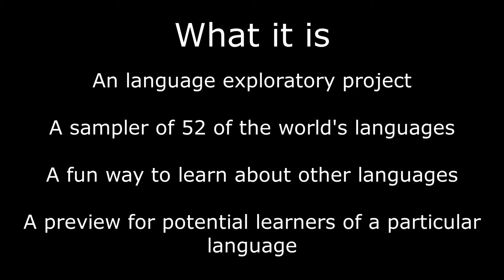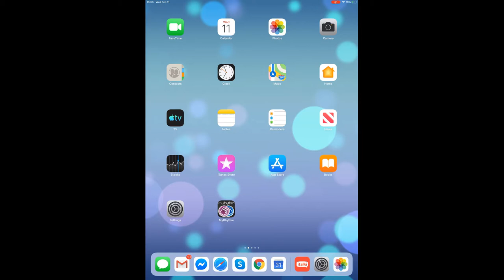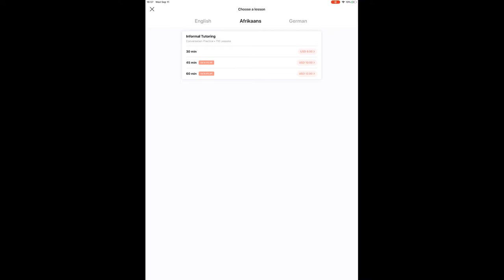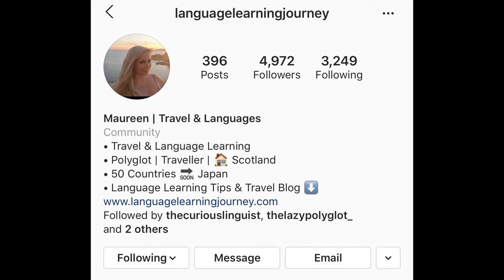Afrikaans - The 52 Pickup Project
Week 1 of the project features Afrikaans. Jessica talks to a teacher and another student of the language.

Follow Maureen for more info on languages and travel.

Afrikaans Resources
Colloquial Afrikaans: The Complete Course for Beginners
Teach Yourself Afrikaans

Recommended Films
Looking for Jacques, Road to your Heart, Faan se Trein, Jou Romeo